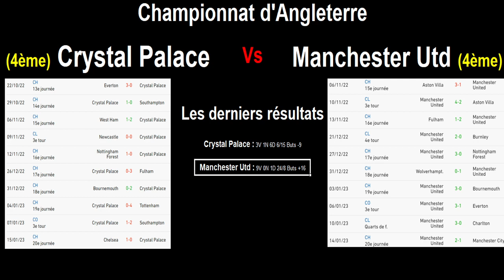CRYSTAL PALACE - MANCHESTER UTD, 7ème journée du championnat d'Angleterre, match du 18/01/2023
Je vous présente le match de football de la 7ème journée du championnat d'Angleterre de Premier League du 18/01/2023 : Crystal Palace contre Manchester United.

Crystal Palace est 12ème de Premier League tandis que Manchester UTD est 4ème après une énorme remontée. Manchester Utd reste sur 9 victoires de suite toutes compétitions confondues.